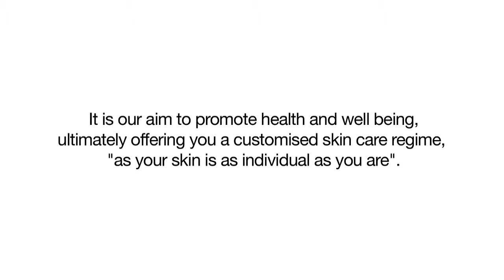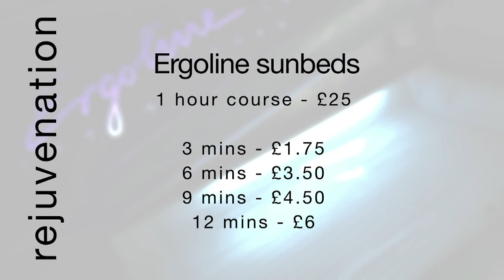Rejuvenation promotional video